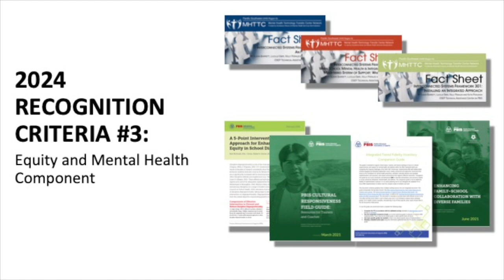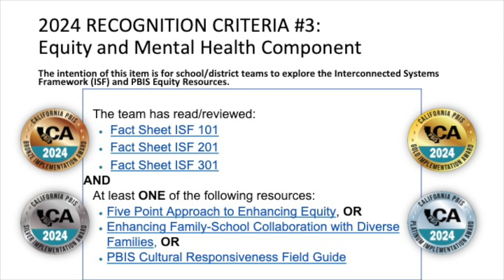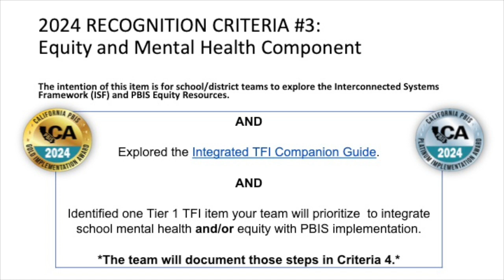2024 California PBIS Recognition: Criteria 3